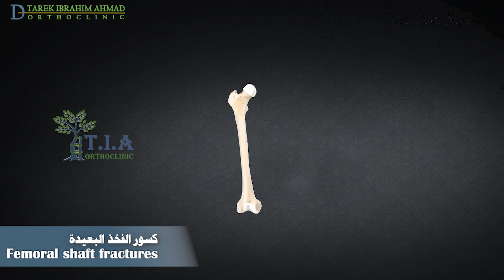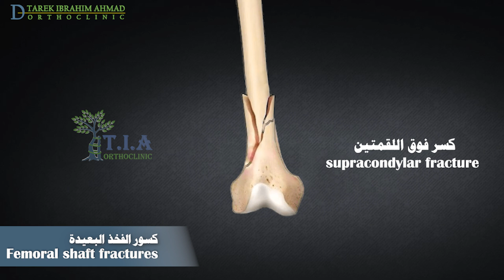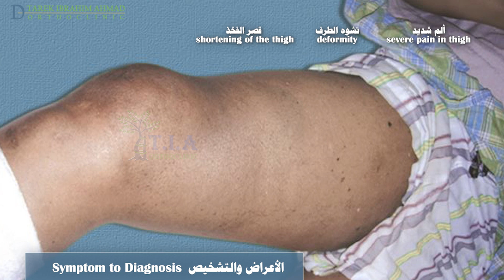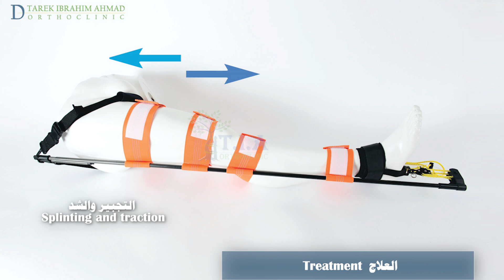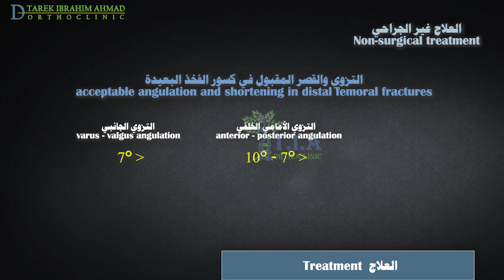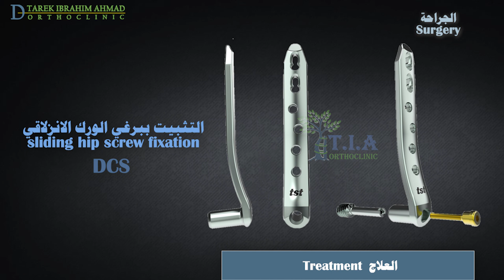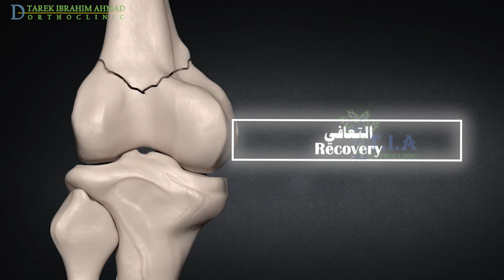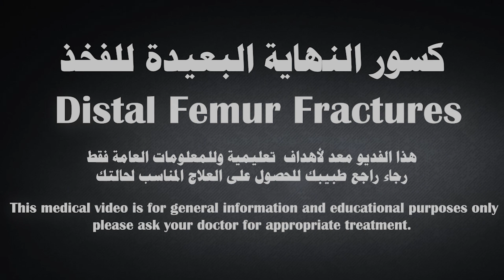كسور اسفل الفخذ - كسور فوق اللقمتين Distal Femur Fractures - Supracondylar Fractures of the Femur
كسور النهاية البعيدة  لعظم الفخذ – كسور فوق اللقمتين
المنطقة فوق اللقمتين هي المسافة من 10 إلى 15 سم البعيدة لعظم الفخذ.
تشمل كسور عظم الفخذ البعيدة كسور فوق اللقمتين وكسور المنطقة بين اللقمتين.
يُسبب كسر الفخذ ألمًا شديدًا . لن يكون المريض قادرًا على تحميل الوزن على الطرف المصاب ، وقد يبدو الطرف مشوها - أقصر من الطرف الآخر ولم يعد مستقيما.
 يجب أن يقوم المسعفون بتثبيت  الطرف المصاب بجبيرة  في نفس مكان وقوع الاصابة.
في الفترة بين تدبير الطوارئ الأولي والجراحة ، قد يضع الطبيب الطرف المكسور إما في جبيرة طويلة أو على جهاز شد . يمكن استخدام جبائر الشد الجلدي لكل من الكسور المغلقة والمفتوحة. الأكثر شيوعًا هي جبائر هير أو توماس. تحافظ على رد القطع العظمية المكسورة وتساعد في كثير من الأحيان على تخفيف الألم.
مرضى كسور الفخذ معرضون بشكل كبير لخطر الإصابة بالجلطات الدموية الوريدية. قد يصف طبيبك أدوية مميعة للدم لمنع الجلطات و مسكنات الألم وعلاج لأي عدوى قد تكون موجودة.
نادرا ما يتم علاج كسر عنق الفخذ بشكل محافظ غير جراحي. ممكن ان نلجا له  فقط عند المرضى المقعدين  أو طريحي الفراش او عند للمرضى ذوي الخطورة الجراحية المرتفعة او في الكسور غير المتبدلة  عند مريض موثوق يمكنه الامتثال لاحتياطات تحميل الوزن او في المناطق التي تفتقر إلى أجهزة التثبيت الداخلي أو التنظير الشعاعي  أثناء الجراحة.
يشمل العلاج المحافظ تجنب تحريك الكسر ، عادةً  بالراحة المطلقة في السرير مع الشد الهيكلي من خلال سيخ ثخين يوضع في الظنبوب القريب أو في الفخذ البعيد.
عندما يكون المريض في السرير ، يقوم نظام من البكرات والأوزان والأثقال المتوازنة بتثبيت الطرف في وضع معين للحفاظ على شظايا العظام متراصفة معًا. يُعرف هذا الإجراء باسم الشد الهيكلي.
عادة ما يتم وضع جبيرة للكسر بين 3 و 6 أسابيع بعد الإصابة ، فقط الكسور التي تقتصر على جزأين وتكون ثابتة ومردودة جيدًا يمكن علاجها باستخدام جبيرة مباشرة. يجب أن يركب الجبس و الطرف في وضعية البسط ، والدوران الخارجي ، وقليل من الروح.
 بسبب قرب الكسر من مفصل الركبة ، قد يكون لدرجات صغيرة من التبدل آثار سلبية طويلة المدى على ميكانيكية المفصل. لا ينبغي قبول أكثر من 7 درجات من التبدل على المستوى المستوى الإكليلي. يجب ألا يتجاوز التبدل على المستوى السهمي 7 إلى 10 درجات. عادة لا يؤثر قصر الطرف من 1 إلى 1.5 سم على الوظيفية ويمكن معالجته برفع الحذاء ، إذا لزم الأمر.
نوصي بإصلاح كسور جسم الفخذ عند  مرضى الرضوض المتعددة والكسور المفتوحة في غضون 2 إلى 12 ساعة من الإصابة ، بشرط أن يكون المريض مستقرًا حيويا.
يؤدي إجراء إصلاح الكسر الجراحي خلال الـ 24 ساعة الأولى إلى تقليل معدل الوفيات وحدوث مضاعفات الجهاز التنفسي والفشل الجهازي المتعدد وتقليل طول فترة الاستشفاء. قد يكون الإصلاح الجراحي المبكر أقل أهمية في حالة الكسور المغلقة المعزولة وفد تتأخر الجراحة من يوم إلى ثلاثة أيام لوضع خطة علاجية وتحضير المريض للجراحة. ومع ذلك ، فإننا ندعو إلى الإصلاح المبكر.
في الحالات التي توجد فيها إصابة شديدة في العضلات أو الأعصاب أو الشرايين أو تلوث كبير بالأوساخ أو التراب أو العشب ، يحتاج بعض المرضى إلى تثبيت خارجي قبل العلاج الجراحي النهائي.
 يمكن استخدام التثبيت الخارجي  ايضا عند مرضى الرضوض المتعددة غير المستقرين حيويا ، لضمان تحسين المريض من الناحية الفسيولوجية قبل التثبيت النهائي.
هذه العملية يتم فيها وضع قضبان معدنية في العظم فوق وتحت موقع الكسر في منتصف الفخذ والساق. من خلال جروح صغيرة وربطها بقضبان قوية خارج الجلد بهدف تثبيت الكسر والحفاظ على القطع العظمية في الوضع الصحيح. بعد العمليات الثانوية لتنظيف الجرح أو التعافي من إصابات الجلد او عند تحسن حالة المريض غير المستقر حيويا، يمكن إزالة المثبت الخارجي وإجراء التثبيت الداخلي باستخدام السفود او الصفائح المعدنية.
في بعض الحالات ، يتم ترك المثبت الخارجي حتى يتم الالتئام بشكل كامل ، ولكن هذا ليس شائعًا.
تشمل طرق التثبيت الداخلي التي يستخدمها الجراحون لكسور عظم الفخذ البعيدة ما يلي:
صفيحة L  بزاوية 95 درجة ، على الرغم من أننا نستخدم هذه الصفيحة في أغلب الأحيان لتثبيت حالات عدم الالتئام وسوء الالتحام. عند استخدامها من قبل جراح متمرس ، يمكن لهذه الصفيحة استعادة تراصف العظم وتوفير تثبيت داخلي متين .
برغي اللقم الديناميكي بزاوية 95 درجة DCS
تعتمد هذه الصفيحة على البرغي الانضغاطي الذي يشيع استخدامه في كسور الورك. تشترك هذه الصفيحة في العديد من ميزات برغي الورك الديناميكي ، مما يجعلها مألوفة لمعظم الجراحين وبالتالي يسهل إتقانها. اضافة لقدرتها على تطبيق ضغط بيني عبر لقمات الفخذ ،
لقد تراجع استخدام صفيحة L و صفيحة DCS اليوم. احتلت الصفائح المقفلة مكان هذه الغرسات في علاج معظم الكسور فوق اللقمتين. حيث يتم إدخال براغي تقفل في الصفيحة ، وتشكل بنية ذات زاوية ثابتة. ، . خلال هذه العملية ، يتم أولاً رد القطع العظمية إلى وضعها الطبيعي. ويتم تثبيتها بالصفيحة .
التسمير داخل النقي. خلال هذا الإجراء ، يتم إدخال قضيب معدني مصمم خصيصًا في قناة نقي عظم الفخذ. يمر القضيب عبر الكسر لإبقائه في موضعه.
في الحالات الشديدة، قد يكون الكسر مفتتا و معقدًا للغاية اوتكون نوعية العظم رديئة جدًا بحيث لا يمكن إصلاحها. غالبًا ما يتم علاج هذه الأنواع من الكسور عن طريق إزالة القطع المكسورة واستبدالها بزرع بديل صنعي للركبة.
يتم علاج الكسور القريبة من غرسات الركبة الاصطناعية عادةً بامسامير النخاعية أو بالصفائح والبراغي، تمامًا مثل كسور عظم الفخذ البعيدة الأخرى. في حالات نادرة ، يجب إزالة الزرعة الاصطناعية واستبدالها بزرعة أكبر. وقد يكون هذا الإجراء ضروريًا إذا كانت الغرسة مخلخلة أو غير مدعومة جيدا بالعظم المحيط.